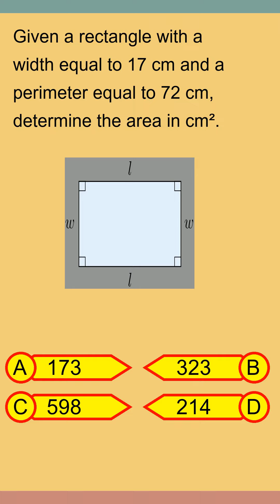Brain Teaser MCQ Y 01Jun24 0004